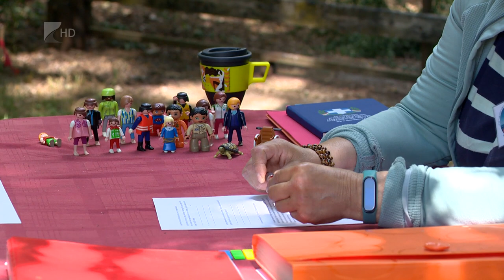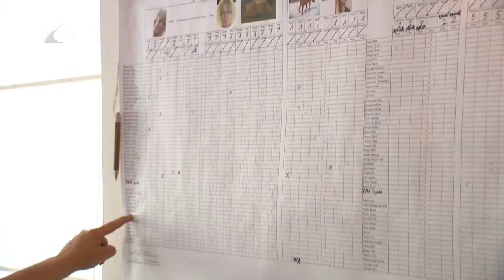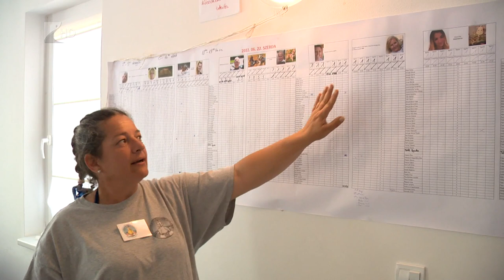Speciális tábor Sonkádon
Élj – Együtt lenni jó elnevezéssel szerveztek tábort Sonkádon, ahol a Vízityúk Vízitúra Egyesület és az Autistákért Civilszervezet támogatásával, valamint civil magánadományokkal segítették az autizmusban érintett családok nyaralását.

Az egyhetes táborban szülők és gyermekek számos fejlesztő foglalkozáson vehettek részt, amely az országban egyedülálló módon nyújtott élménnyaralást azoknak a családoknak, akik gyakran teljesen elzárkóznak gyermekeikkel a közösségektől.